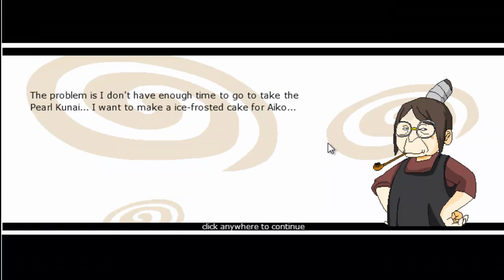Ninja Saga - Ambush System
Some C-rank missions now have an ambush system, this is what it looks like!